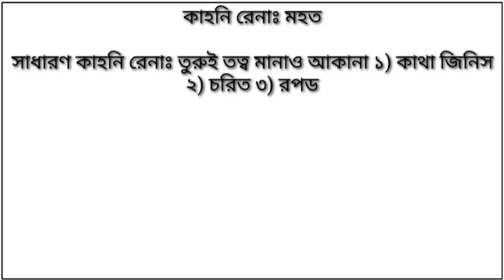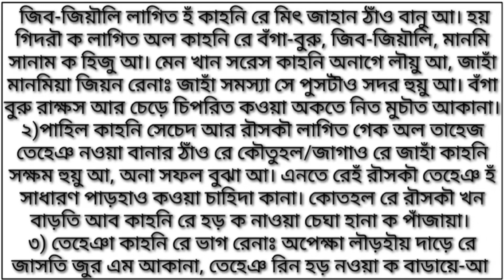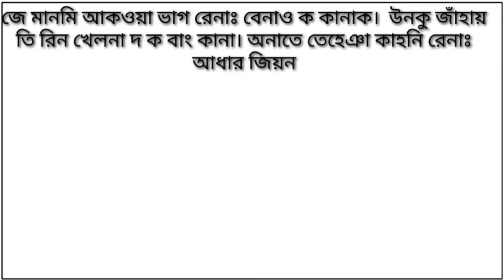কাহনি, কাহনি অল, কাহনি রেয়াঃ তেতেত